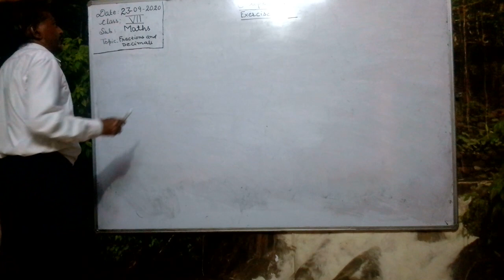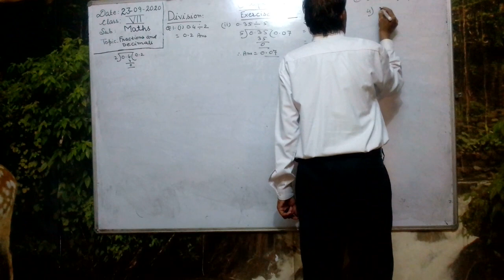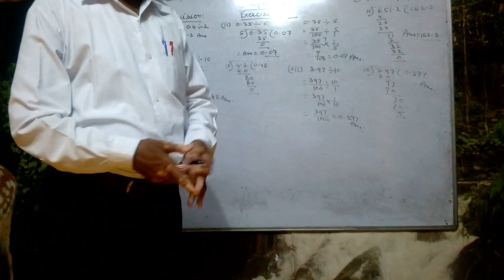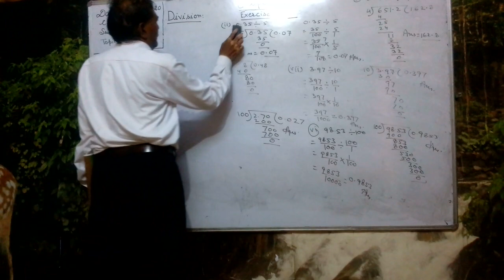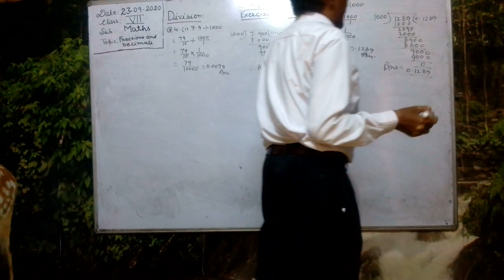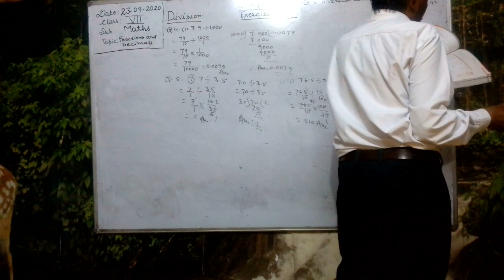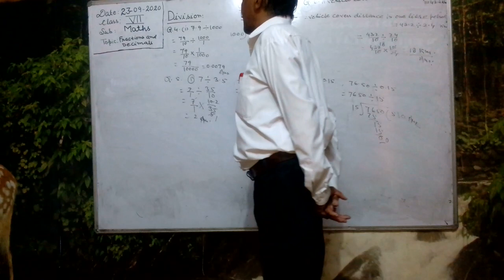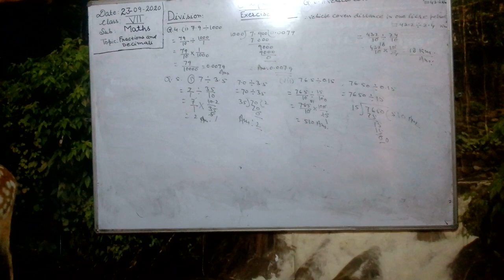7TH Math Fractions & Decimals EX 2 7